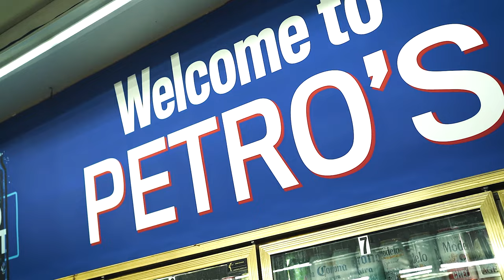Baby 8 - Striker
Baby 8 @eightblockbaby__
Slian Roll That Film @slian_rollthatfilm